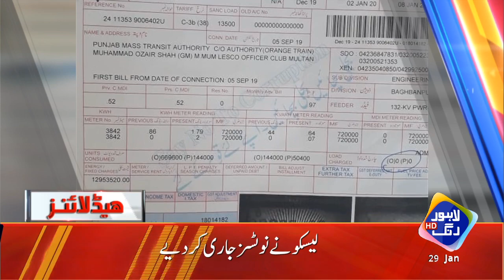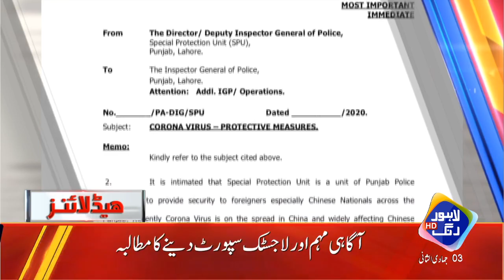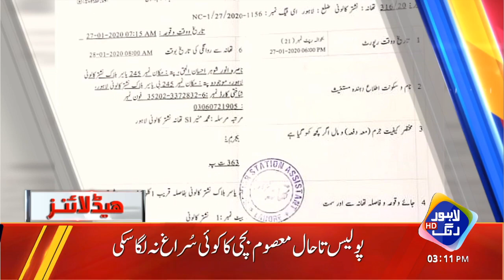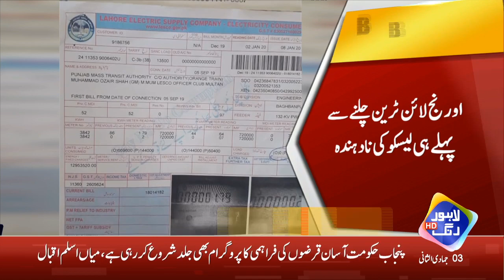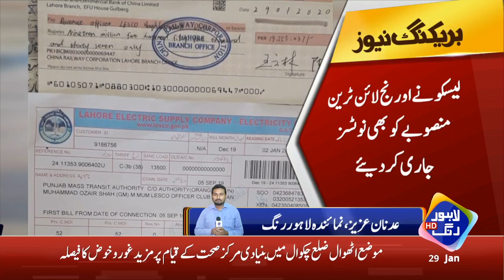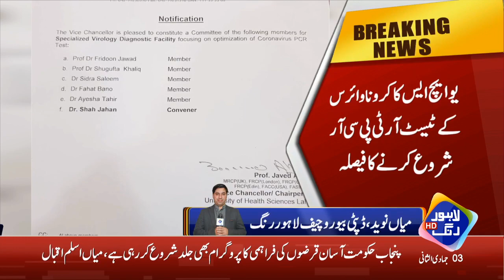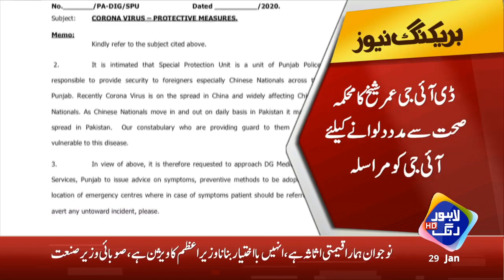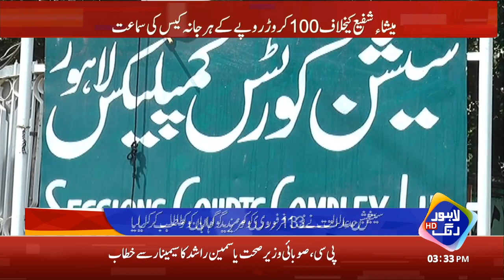News Headlines | 03:00 PM | 29th Jan 2020 | Lahore Rang